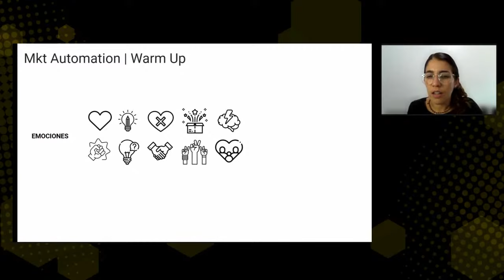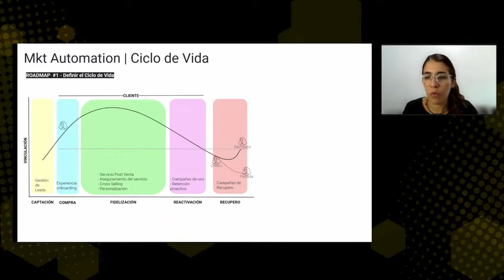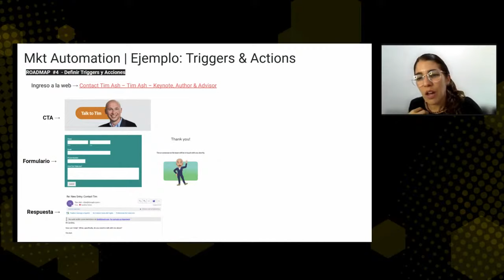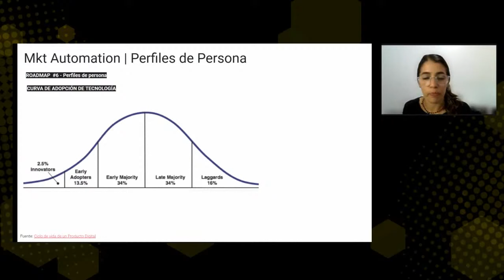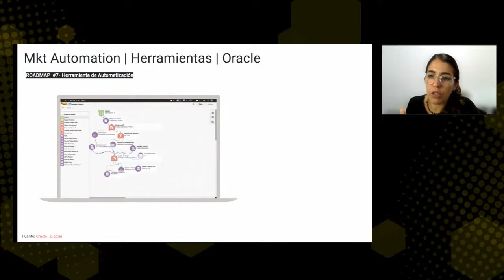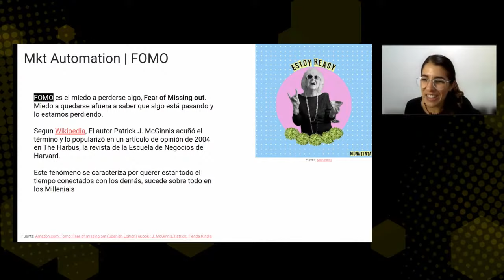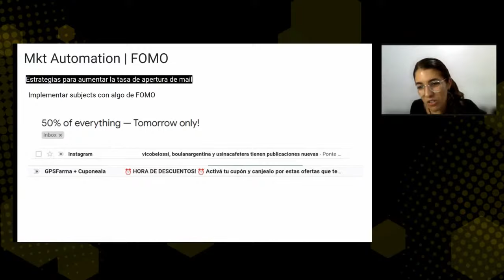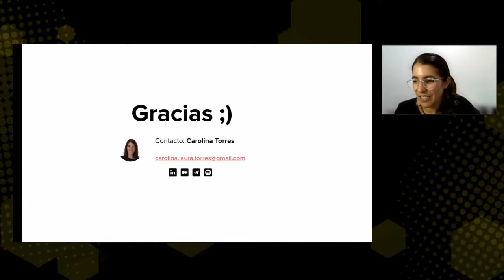Cómo generar una estrategia de MARKETING AUTOMATION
Cuantos más CANALES de contacto tengamos con nuestros clientes, mayor será el DESAFÍO a la hora de gestionar nuestra comunicación, potenciar el engagement y crear promociones. Descubre cómo transformar tu negocio con el MARKETING AUTOMATION en un webinar impartido por la Product Owner Carolina Torres.

Desde IEBS Business School nos comprometemos con el desarrollo de los futuros profesionales digitales en tiempos de plena transformación digital. En estos webinars podrás aprender de la mano de los mejores profesionales de cada sector un gran abanico de herramientas, técnicas y procedimientos que llevarán tu negocio o desarrollo profesional al siguiente nivel.